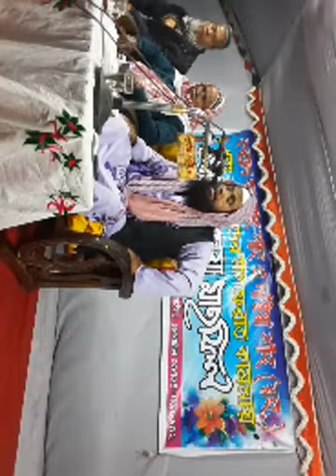18 February 2021